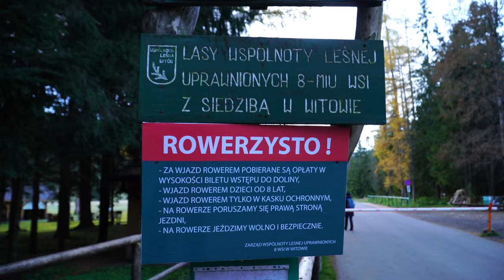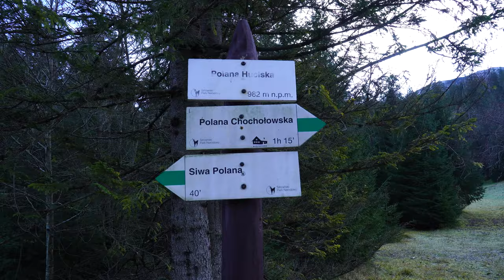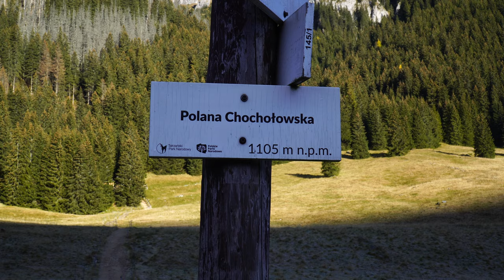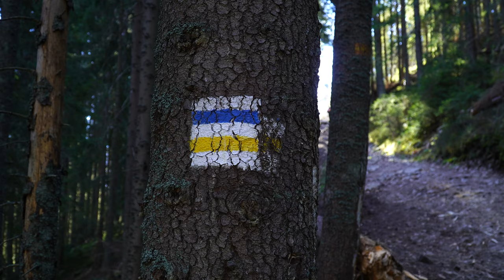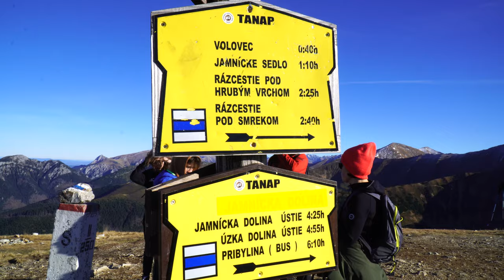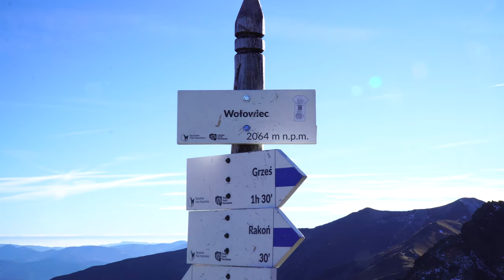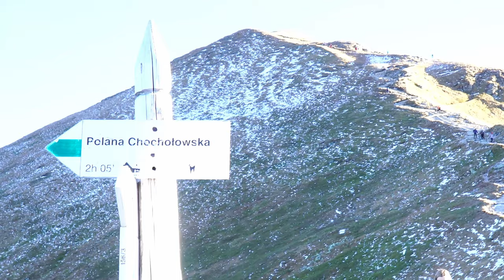GRZEŚ - RAKOŃ - WOŁOWIEC | TATRY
Szlak na Wołowiec, przez Polanę Chochołowską, Grzesia i Rakoń.

Część sprzętu który przyda się na szlakach. Są to produkty które nam się sprawdzają i wciąż są dostępne w sprzedaży.

Kupując produkt z linków, wspierasz nasz kanał.